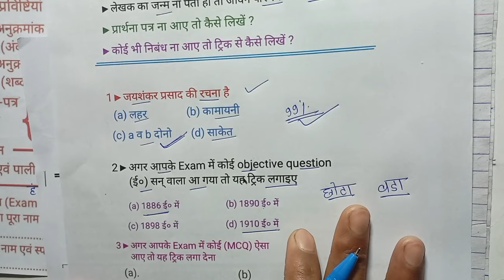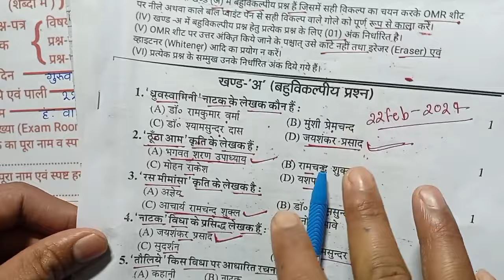Hindi पेपर कैसे पास करें ?,/how to pass Hindi Board paper /Hindi mein pass hone ki tric /Hindi Board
Hindi पेपर कैसे पास करें ?,/how to pass Hindi Board paper /Hindi mein pass hone ki tric /Hindi Board/how to pass Hindi Board exam हिन्दी

हेलो स्टूडेंट वेलकम बैक टू माय यूट्यूब चैनल अरिहंत लेक्चर कैसे आज की वीडियो मैंने आपको बताया है कि हिंदी के पेपर में कुछ ना आए तो क्या करें 10TH हिंदी में पास होने का तरीका क्या है बिना कुछ पड़े हिंदी में पास कैसे हो तो आप वीडियो को लास्ट तक जरूर देखिए